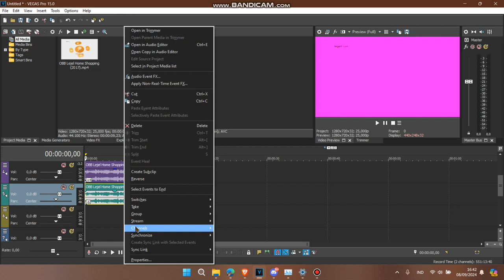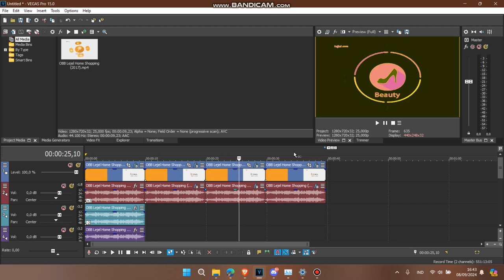How to Make 4 New luxarsonist Effects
1. luxarsonist Major
2. luxarsonist Chorded
3. luxarsonistFlangedSawChorded
4. luxarsonist Phased